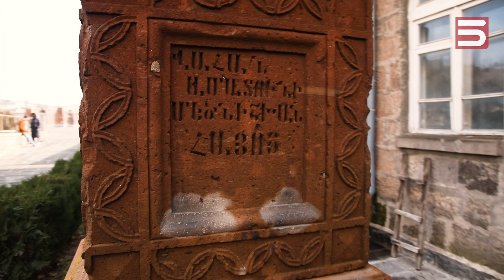Անսպասելի Հայաստան Արագածոտն | Unexpected Armenia with Lola Sakani I Aragatsotn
Անսպասելի նվեր էքստրեմալ ճամփորդության սիրահարներին։ Հայաստանի մարզերը՝ անսպասելի կողմերից։ Անսպասելի իրավիճակներ, երբ անցյալը դառնում է ներկա, իսկ ներկան բացում է իր գաղտնիքները։

Have you ever been listening to stories from your grandma's or grandpa's youth and thought: "wow! I want to visit those places and experience those wonderful myself!"
Well that's exactly what i did. Well at least as much as I could find. That is what Gegharkunik is all about. It is the little things that make Armenia the homeland we all remember and love. Some of those things you've only seen, some you've only heard and even more of them you have no idea existed. Well we made it our goal to go to these places, find them, experience them and finally bring them into your homes and hearts.